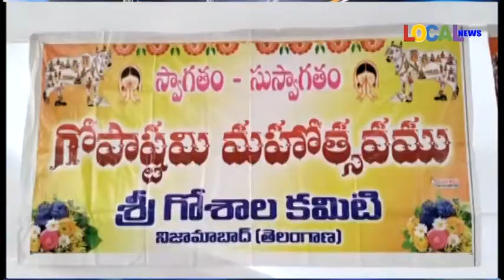గోశాలలో గోపాష్టమి వేడుకలు